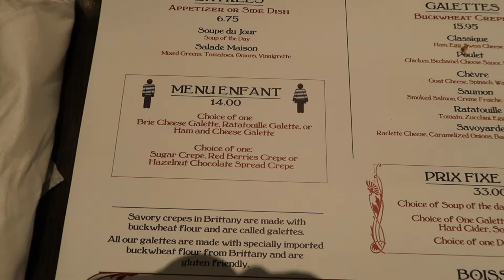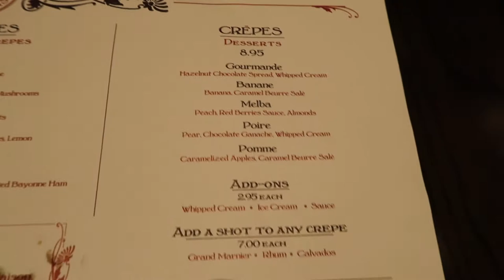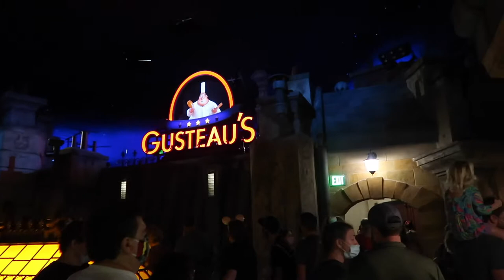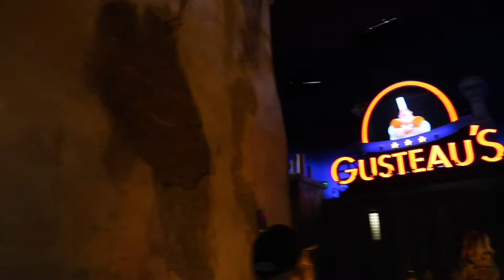Checking Out the New France Area in Epcot | Trying Crepes and Riding Remy's Ratatouille Adventure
We head back to France and check out the brand new Ratatouille section. We have some delicious food (with a little Disney magic) and try out the new Remy's Ratatouille Adventure ride. What did we think of it? Watch now and find out!

We’re Evan and Meaghan. We live in Rhode Island with our sweet pup, Arya. On our channel, you’ll find us vlogging our vacations, talking about our travel tips, reviewing movies, and other shenanigans. Have a request? Let us know!